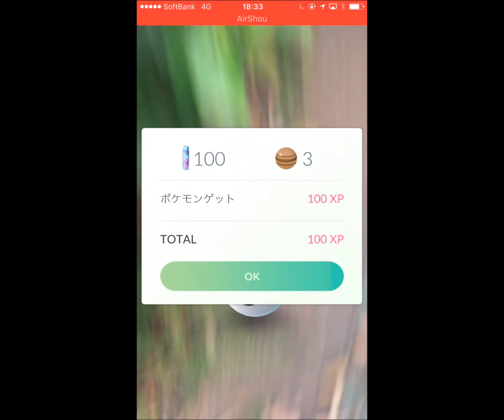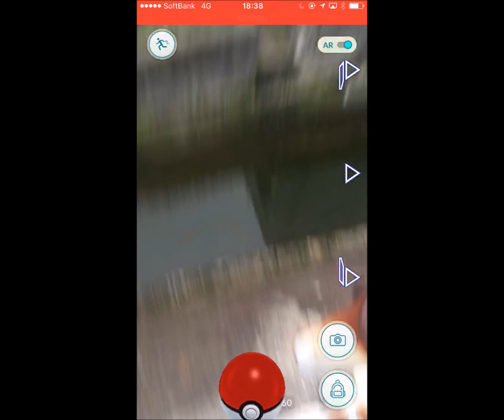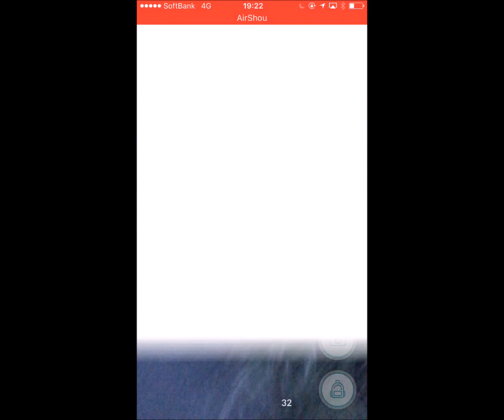【目指せポケモンマスター!】ポケモンgo実況プレイ！#6